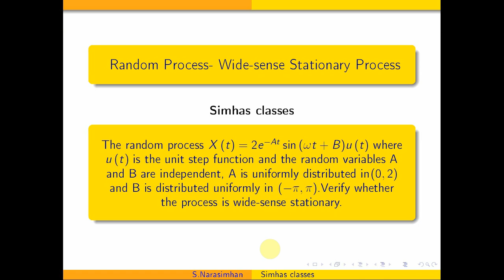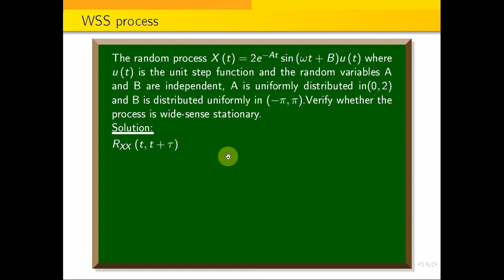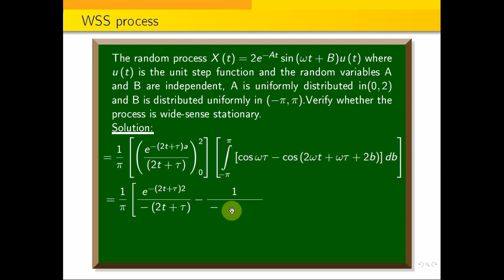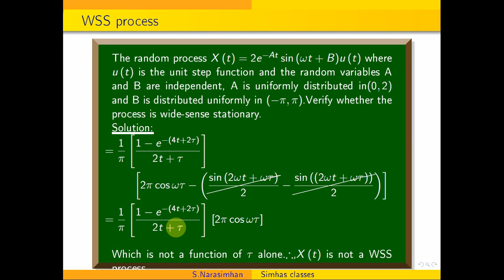WSS process || Wide sense Stationary process - Problem 3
In the following link, you can download problems in spectral density  with solutions and also video explanation by clicking the question:
S.T  rp X(t) = Acos(omega t+theta) is wss, where A ,omega are constants & theta is uniformly (0,2pi)
Find the power spectral density of  random process whose Auto Correlation function is e^{-alpha mod tau}
Spectraldensity || Find the spectral density through Auto correlation